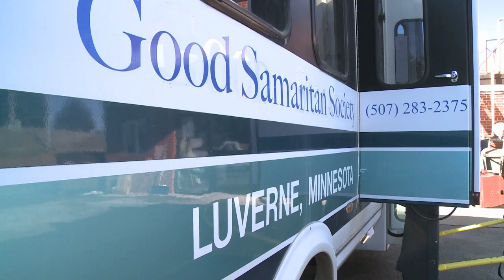Paired for friendship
Ten years ago, Good Samaritan Society - Mary Jane Brown in Luverne, Minn., was awarded a grant to help residents at the center mentor troubled kids just a few miles away at Southwest Youth Services in Magnolia, Minn. There were a lot of questions back then. How would it work? Could two generations that are so different get along? Would it last? A decade later, those questions have all been answered.

Photography, editing and writing: Lonnie Nichols
Interviewer: Emily Thompson
Voice-over: Mel Peterson

This story also appears in the 2011 Annual Report of the Good Samaritan Society